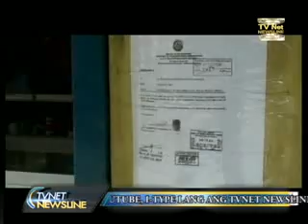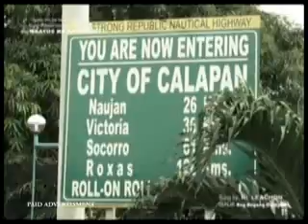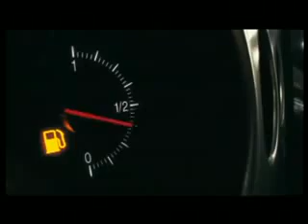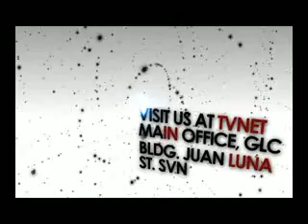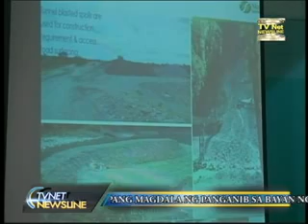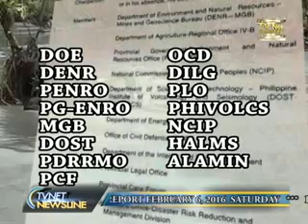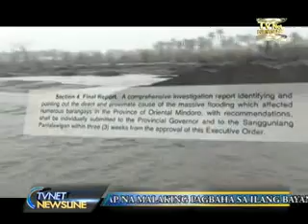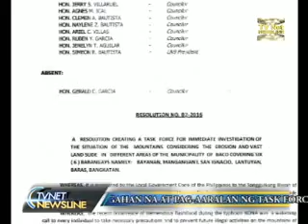movie weekend report feb 6, 2016